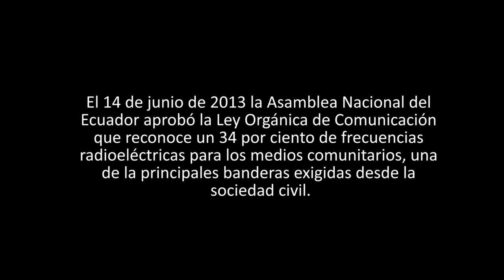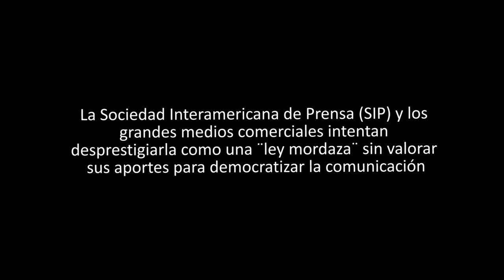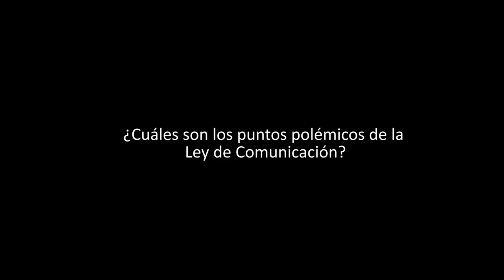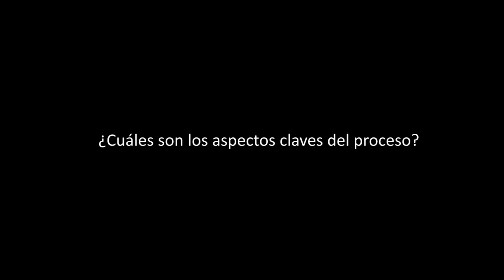Entrevista a Sally Burch sobre la Ley de Comunicación en Ecuador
Sally Burch es directora ejecutiva de la Agencia Latinoamericana de Información (ALAI). Ella conversó con Servindi en el marco de las Jornadas sobre Comunicación Intercultural y Democracia que se llevaron a cabo en Lima del 15 al 17 de agosto. Entérate más en nuestra nota web